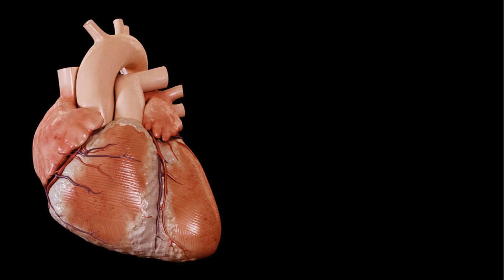Rod Stewart Have I Told You Lately